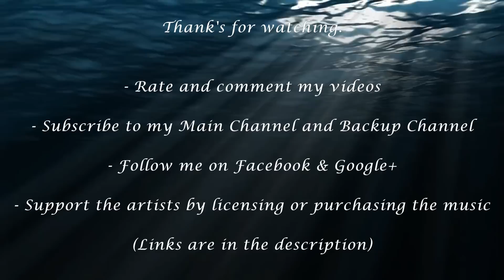Two Steps From Hell - Miracles (Thomas Bergersen)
Track: Miracles
Company: Two Steps From Hell
Composer: Thomas Bergersen
Album: Miracles (2014)

PROMOTING TRACKS, PICTURES, OR VIDEOS ON MY CHANNELS:

- Pictures should be in 720p, 1080p or higher with artist info and link (16:9 ratio)
- videos should be in 720p, 1080p or higher with artist info and link

- etc.